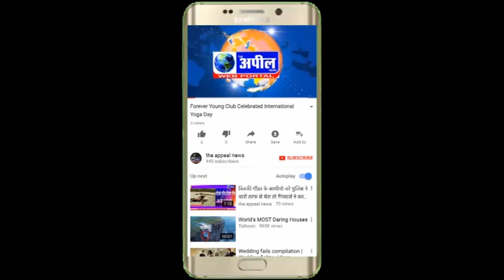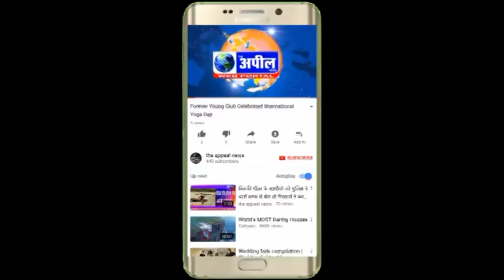काली माता के मंदिर को प्रशासन द्वारा ताला लगा | The Appeal News Paper